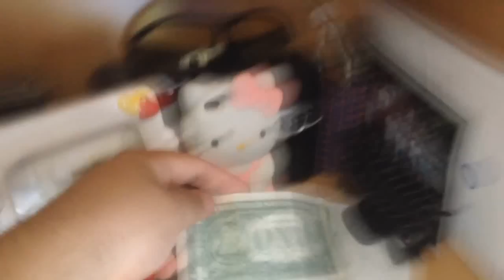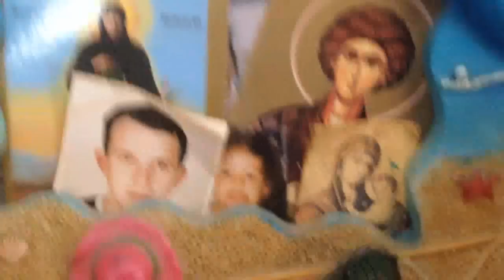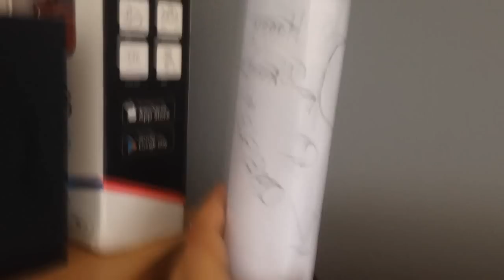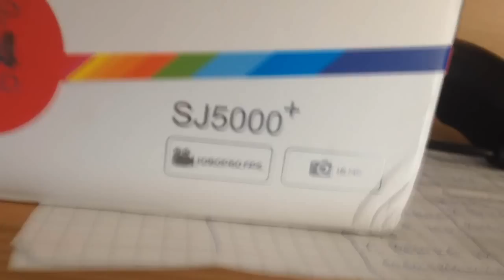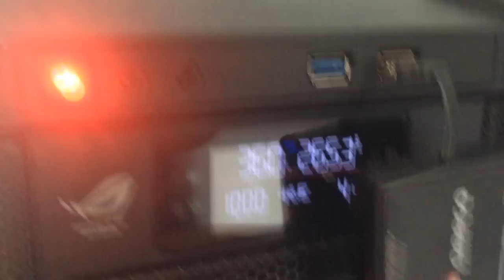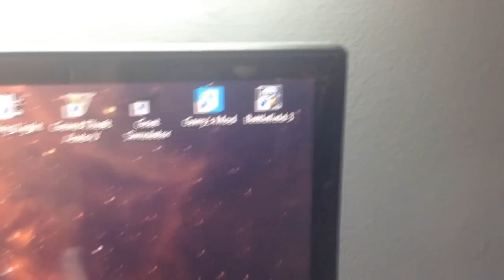ROOM & GAMING SETUP TOUR !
Posalji pismo na:

Ime i Prezime: Stefan Vuksanovic
Postanski Broj: 12208 Kostolac
Selo: Drmno
Ulica: Kosovska 27

PEACE !